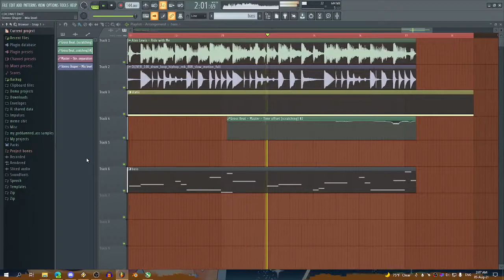🧡ｗａｎｎａ ｒｏｃｋ ｙｏｕ🧡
just kinda started this at 2AM today, felt like sharing it. will likely end up polishing this up & finishing it real soon, maybe throw it in the next VAPORS－X EP.